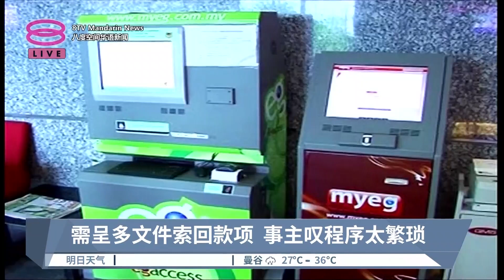网上更新女佣工作准证 事主付了钱准证领不到【2023.06.27 八度空间华语新闻】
【网上更新女佣工作准证  事主付了钱准证领不到】
MyEG并没有针对停止提供网络更新外籍劳工工作准证服务一事做出交代，让不少民众蒙在鼓里。

【记者】陈韦任【实习记者】叶俊矿